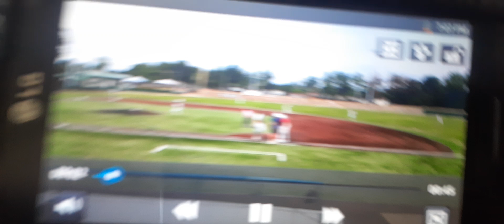July 27, 2024